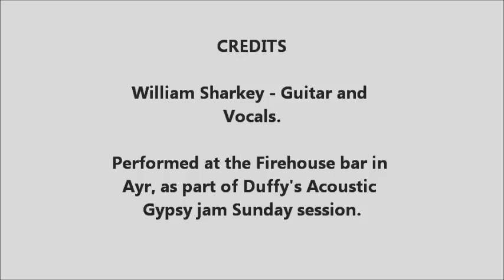Sharkey.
William Sharkey performing at the Firehouse Bar in Ayr.